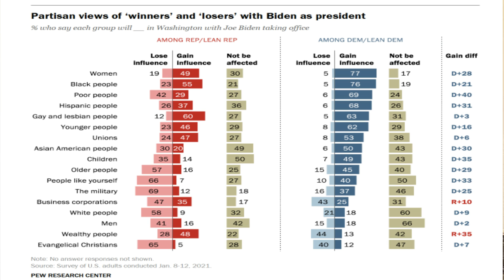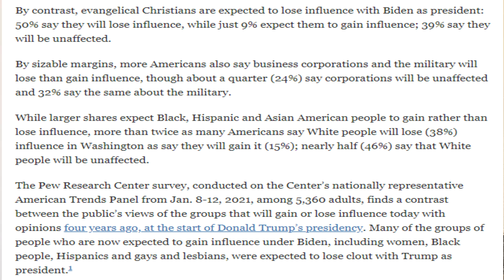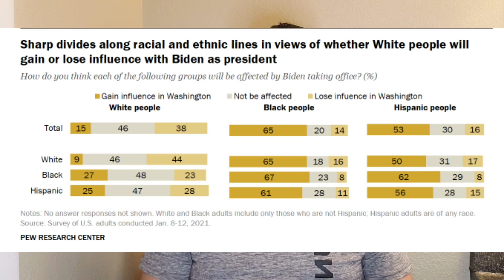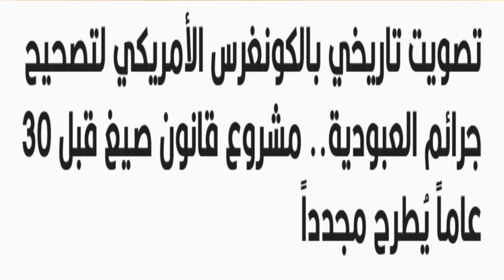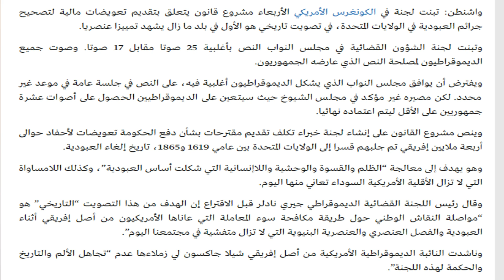السود والنساء والمثليين يكتسبون نفوذًا في عصر بايدن .ماذا عن العرب والمسلمين ؟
السود # العرب والمسلمين#بايدن